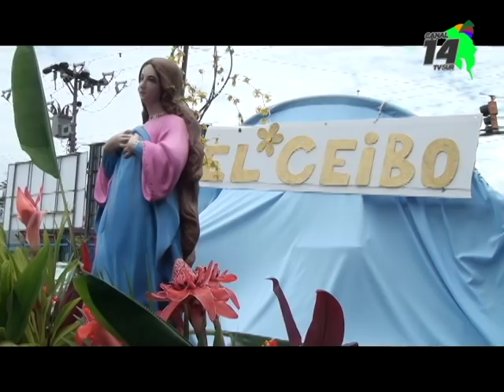26 filiales desfilaron con sus santos en San Isidro de El General